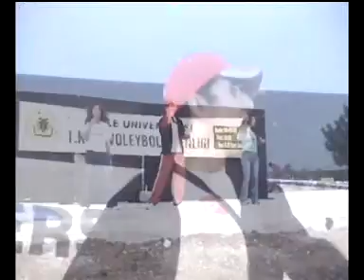Barışcan - Artiz Adayı / Dicle Üniversitesi 1.Kum Voleybolu Şöleni